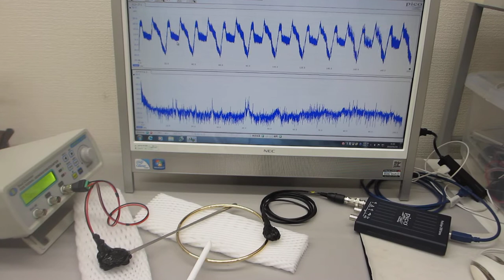非線形型超音波発振制御プローブを利用した超音波実験（表面弾性波の相互作用）